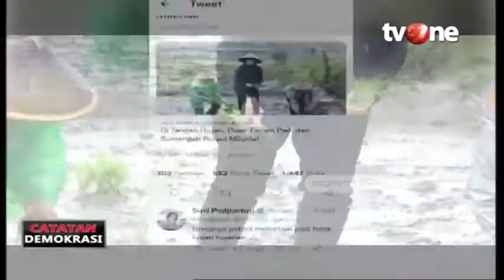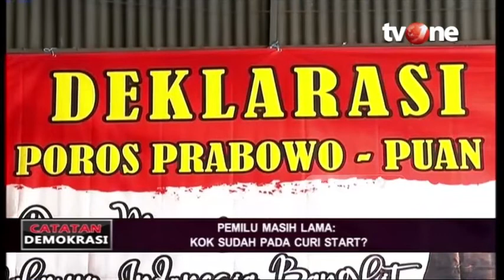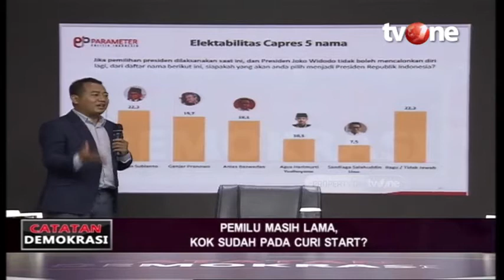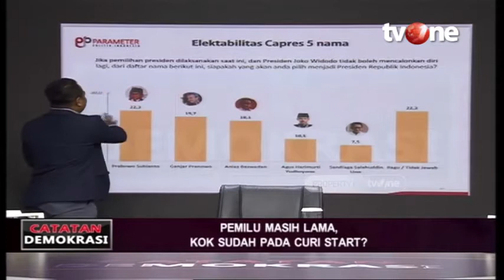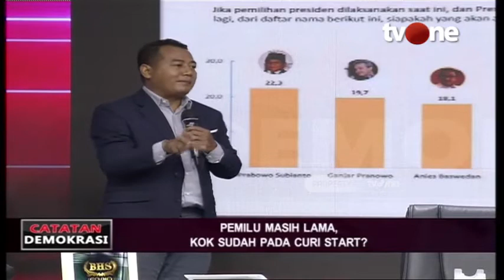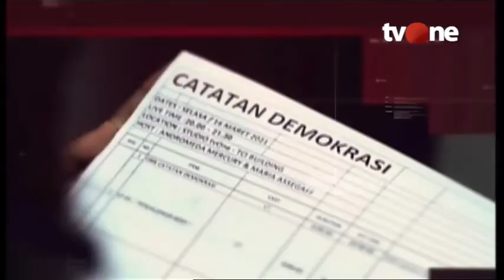Catatan Demokrasi tvOne_Pemilu Masih Lama Kok Sudah Pada Curi Start | Dipersembahkan Sarung BHS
2024 masih lama namun sayup-sayup terdengar para calon Presiden saling lomba jualan kesederhanaan dan kegagahan.

Mungkinkah para kubu ini cari-cari untuk curi start?

Catatan Demokrasi jam 20.00 WIB di tvOne, acara ini dipersembahkan oleh @sarungbhs.official